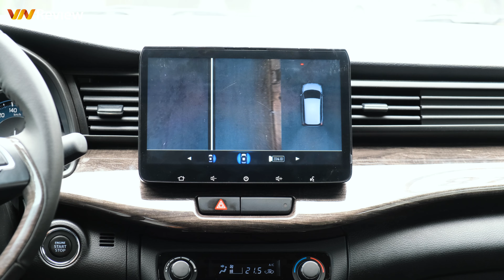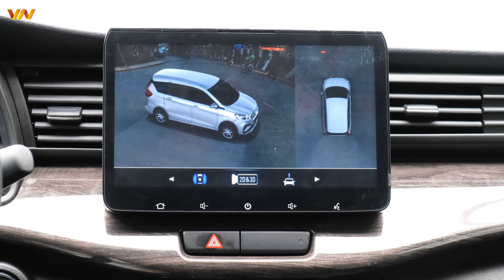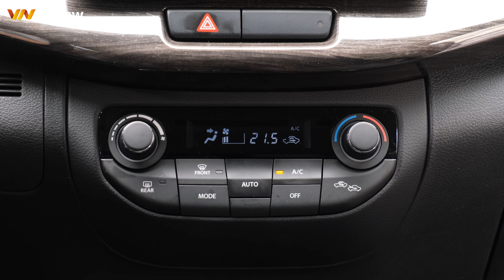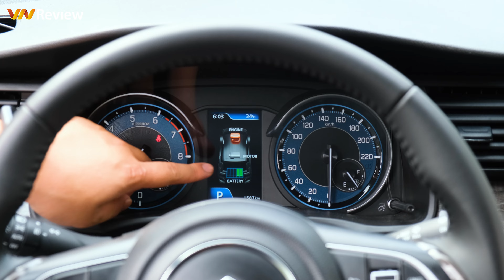Trải nghiệm Suzuki Ertiga Hybrid: Liệu có tiết kiệm nhiên liệu như lời đồn?